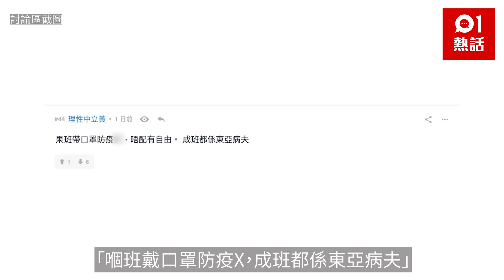戴唔戴都鬧？港男狂數戴口罩3大罪狀：成班失敗者！ 1句掀罵戰｜01熱話｜香港口罩令｜疫情｜公審｜口罩令取消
【口罩令取消／香港口罩令／解除／撤銷】口罩令已取消，但街上仍有不少市民選擇戴口罩，原因包括防疫等。有港男在討論區發文，力數戴口罩的人3大「罪狀」，直指「根本成班失敗者」。公審帖文引來大批網民不滿，反駁樓主「關你叉事咩！」、「而家係回復自由，可以選擇戴定唔戴。批鬥戴嘅人？」、「戴罩除罩都要批鬥，做咩嘢啫」；也有網民認同樓主說法，稱「嗰班戴口罩防疫X，成班都係東亞病夫」。